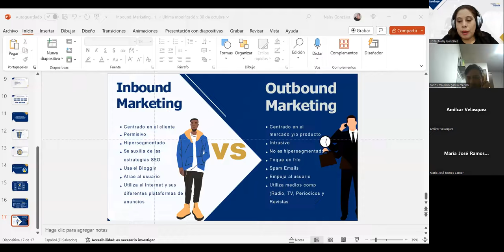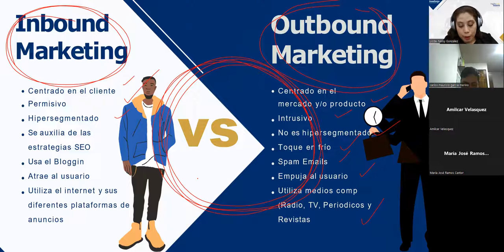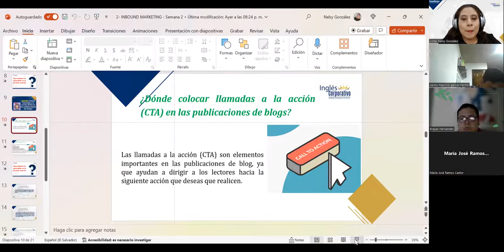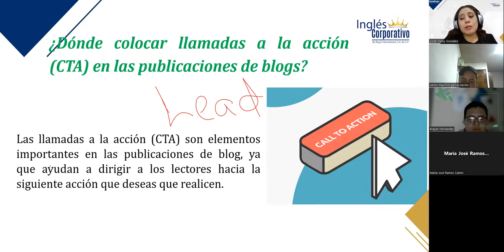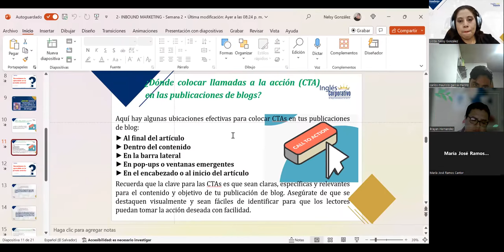SESIÓN 6–07/11/2023– INB-01-8-9-PM-11-2023–GONZALEZ–DÓNDE COLOCAR LLAMADAS A LA ACCIÓN (CTA)